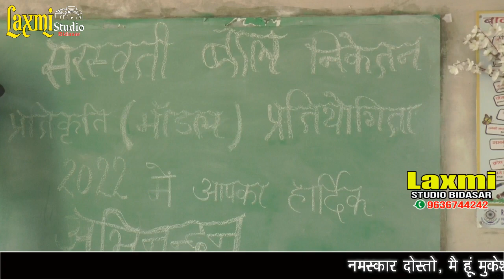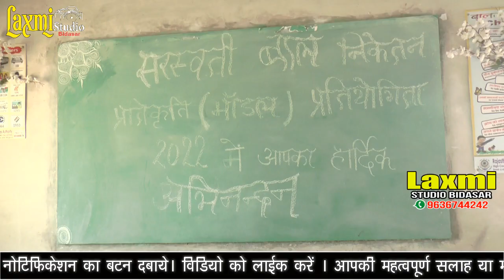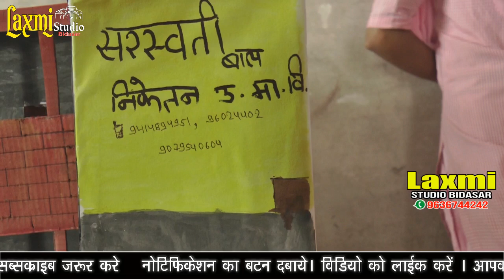सरस्वती बाल निकेतन उ. मा. विद्यालय दड़ीबा में बच्चो के द्वारा बनाए गए प्राकृतिक मॉडल का शानदार दर्शय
सरस्वती बाल निकेतन उच्च माध्यमिक विद्यालय दड़ीबा में बच्चो के द्वारा बनाए गए  प्राकृतिक मॉडल का शानदार दर्शय देखना ना भूले Laxmi Studio Bidasar

Jai Shree Krishna: नमस्कार मित्रों , मैं हूं मुकेश कुमार सोकल बीदासर
आपको मेरे बनाये वीडियो पसंद आते हैं और आप चाहते हैं की हम ऐसे वीडियो लगातार बनाते रहे !

   Mo.9636744242

Jai Shree Krishna: Welcome to Laxmi Studio Bidasar 🙏🙏
आप सभी से निवेदन है कि यह विडियो एक बार जरूर जरूर देखें और पूरा देखें प्लीज
आप सभी का साथ ही मेरी सफलता है
आप लक्ष्मी स्टूडियो बिदासर में एक बार जरूर सेवा का मौका दें🙏🙏🙏🙏🙏🙏🙏🙏

लक्ष्मी स्टूडियो बिदासर
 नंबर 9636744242